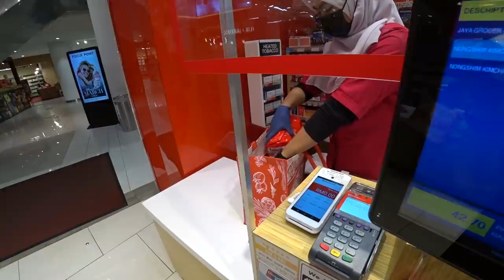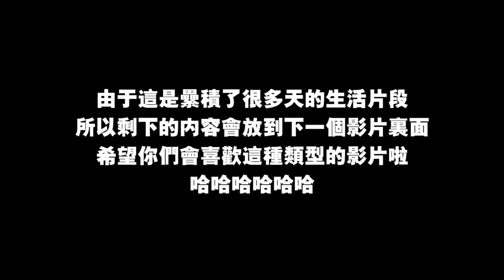和女友幾天的私下生活碎片｜內容可能會悶，但卻樸實無華。【VLOG #2】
✅ 我的Instagram：iven_lee / ivenlee_freestyle
✅ Cherry Instagram：cherryhaww / onni_daily
✅ 我的微博：阿源IvenLee
✅ 我的TikTok：iven_lee